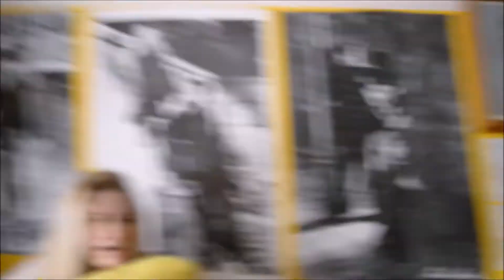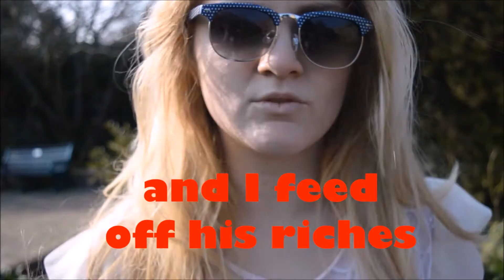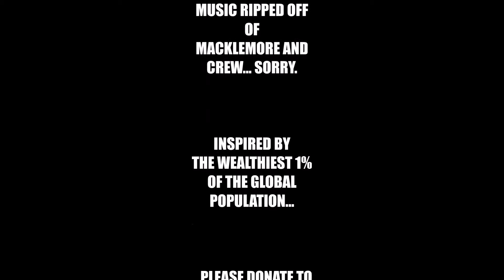Horscrap VIII - The Richmen Appeal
Please give all you can to those who need it the least...
1. Interview of victim with Brocksman
2. Toff Shop (official Richmen Song)

(2015) Horsmark Entertainment.